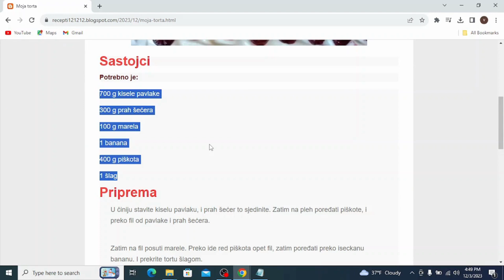Moja torta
torte,
torte recepti,
torte aurora,
torte aurorina kuhinja,
torte automobili,
torte ana i elza,
torte auto,
torte aleksandra,
torte audi,
torte akullore,
torte ariel,
torte auf etagere setzen,
torte asmr,
torte ananas,
torte al cioccolato,
torta ahogada,
torte barbi
torte brze
torte barbike
torte brojevi
torte cokoladne
torte cetvrtaste
torte crtani
torte challenge
torte čizkejk
torte chocolate cake
torte cheesecake
torte cocomelon
torte cake
torte cake tom and jerry
torte dekoracija
torte domace
torte domaci recepti
torte decije
torte dinastija
torte disney
torte dekoracije
torte dinosaurus
torte dekor
toate diamantele
torte elza
torte elsa
torte einstreichen
torte erster schultag
torte fondan
torte fudbal
torte fudbalski teren
torte frozen
torte filovi
torte fantastike
torte foto
torte fondant dekorieren
torte fortnite
torte giallozafferano
torte geburtstag mädchen
torte geburtstag
torte ganache
torte giotto
torte gomma eva
torta gelato
torte gelato fatte in casa
geburtstagstorte
torte glitzer
torte hulk
torte halloween
himbeertorte
torte hochzeit
torte haselnuss
torte herz
torte himbeer mascarpone
torta holandesa
torta helada
torte italiane
torte jednostavne
torte just katebake
torte jeftine
torte jednorog
torte jafa
torte jafa receta
torte jaffa
torte jupi
torte junge
torte kremaste
torte kolaci
torte kinder bueno
torte lake
torte letnje
torte lagane
torte lepe
torte lol
torte lava
torte let
torte lol surprise
torte leta
torte lotus
torte mrsne
torte me molla
torte me sherbet
torte najbolje
torte posne
torte per ditelindje
torte plazma
torte posne za slavu
torte princeze
torte pravljenje
torte princeza
torte recept
torte rođendanske
torte recepti vocne
torte radine poslastice
torte recepti sa slikama
torte rezept
torte recepti natasine slastice
torte sa fondanom
torte sa keksom bez pecenja
torte sa bananama
torte sa piškotama recepti
torte sa kokosom
torte sa gotovim korama i vocem
torte sa pudingom od vanile
torte sa malinom
torte sa slatkisima
torte te thjeshta